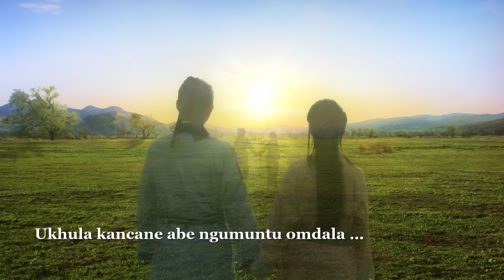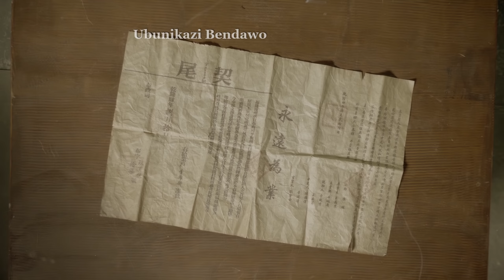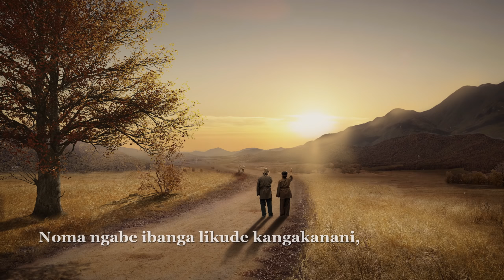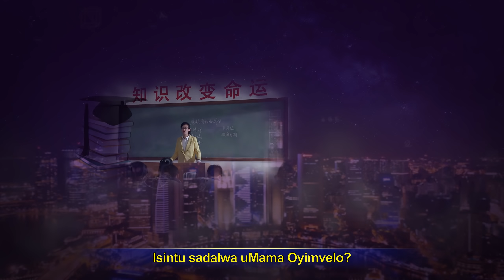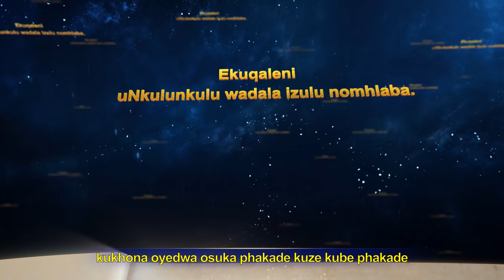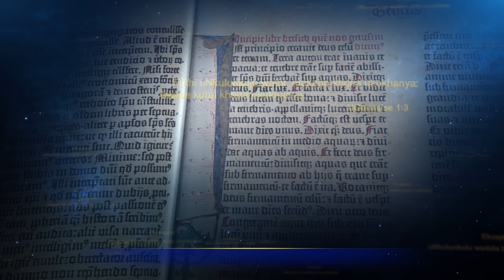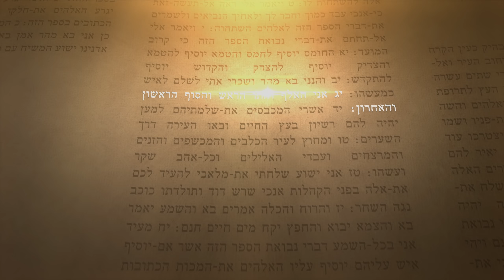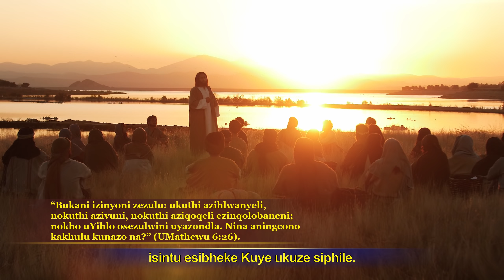UNkulunkulu Uphethe Ubukhosi Phezu Kwezinto Zonke Ezulwini Nasemhlabeni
Okucashunwe Kudokhumentari YobuKristu ethi "Lowo Ophethe Ubukhosi Phezu Kwakho Konke": UNkulunkulu Uphethe Ubukhosi Phezu Kwezinto Zonke Ezulwini Nasemhlabeni

Isintu besilokhu sifuna lezi zimpendulo iminyaka eyizinkulungwane ezimbalwa: kwenzeka kanjani ukuthi imihlaba esemkhathini iqhubeke ngokuhleleka okuphelele kangaka? Kungani zonke izinto eziphilayo zihlale zihamba ngokuzungeza zilandela imithetho engaguquki? Kungani abantu bezalwa, futhi khona-ke kungani sifa? Ngubani ngempela onqume yonke le migomo nemithetho? Ngubani ngempela obusa phezu kwezulu nomhlaba nazo zonke izinto? Lesi siqephu esisuka kubhayisikobho yobuKristu esithi, Lowo Ophethe Ubukhosi Phezu Kwakho Konke, sizokuqondisa ukuze ufinyelele emsukeni wale mibuzo futhi sambule zonke lezi zimfihlakalo.